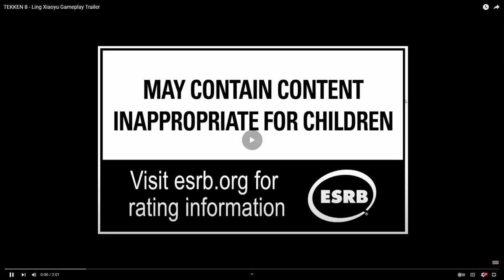Tekken 8 Ling Xiaoyu Trailer! SO CUTE BUT DEADLY! Reaction & Breakdown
▸DISCORD: Join the House Of ZXD server!

On my channel I like to share gameplay and playthroughs that I gather from my streams and compile on here for the casual viewer to enjoy. I mainly upload fighting game content but, I also upload content that I truly enjoy whether that's coming from a different game such as Resident Evil 2 or even Apex Legends I post things that I like and would want to see portrayed onto my channel. However, that does not mean that I won't be making exclusive content that can only be seen here on YouTube.